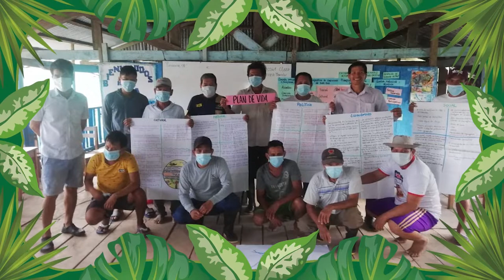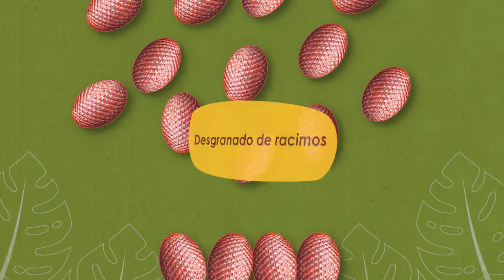SUPERFRUTOS que conservan bosques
🌴Desde la Escuela Amazonía Que Late, te contamos todo sobre la experiencia de la iniciativa Superfrutos que Conservan Bosques, y su impacto en uno de los ecosistemas más importantes para el planeta y las comunidades que conviven con ellos: los aguajales.